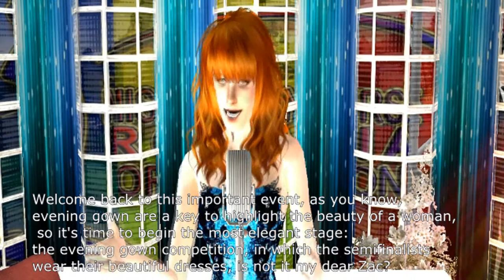Miss Sim Romania 2014 (Evening Gown Competition)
Miss Sim Romania 2014 presents the evening gown competition of this edition.